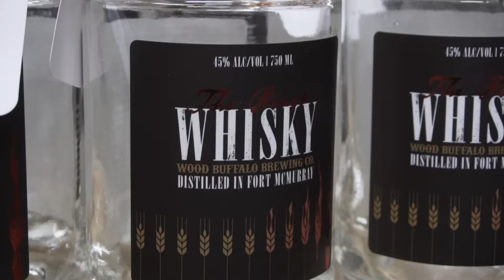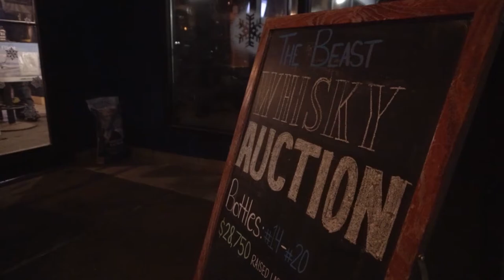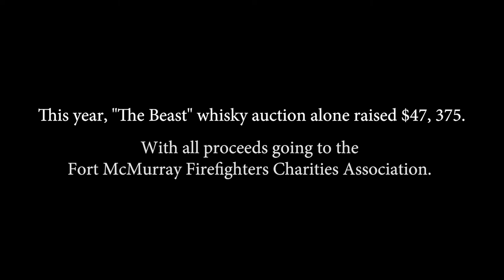The Beast Whisky Auction 2017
It raised a lot of money last year, but can they do it again? The Fort McMurray Fire Fighters Association and Wood Buffalo Brewing Company, auction off bottles 14-20 of the legendary Beast Whisky.